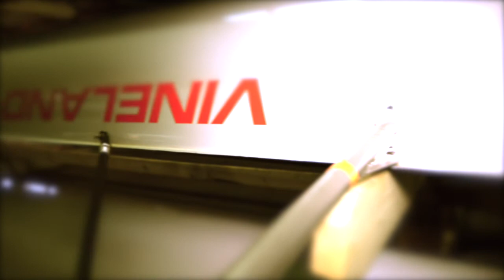VHS Crew Promo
As Vineland High School Crew celebrates another successful season and top seniors set out to row in college, they are looking for new cadets to fill in the ranks and for the underclassmen to take the lead.